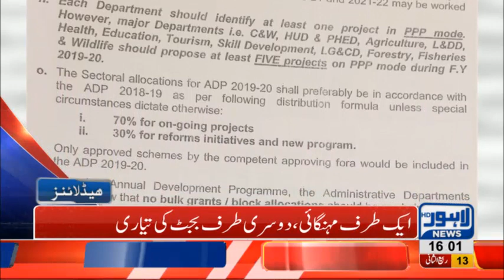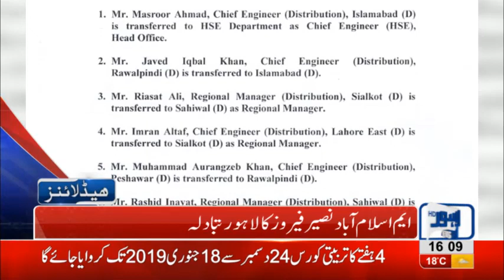04 PM Headlines Lahore News HD – 21st December 2018